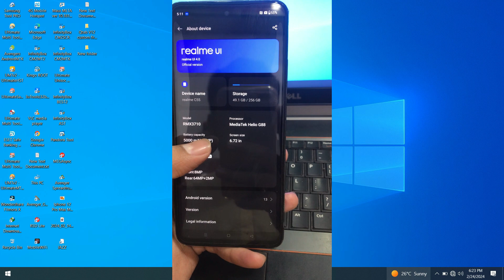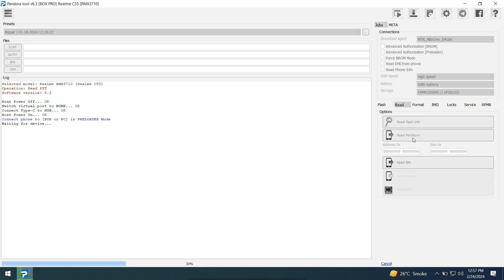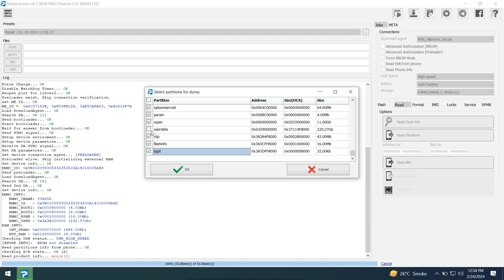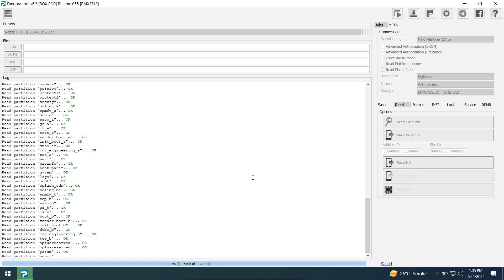Realme C55 RMX3710 Scatter Flash File | Read Firmware by pandora box | Free Download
REALME C55 RMX3710 Downgrade Android 13 14 to 12

📥 Download Links:
copy link and paste browser address bar
https:// mega.nz/file/hgVxXKTa#v0nZ20G3-QHN5M053EadHFJ24w0i_td4NjoEzw5Yvkc